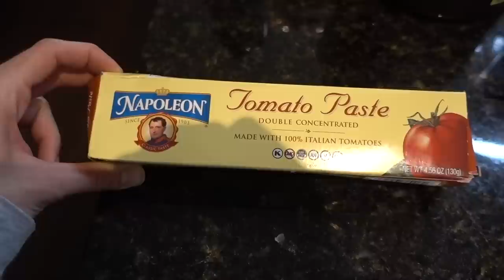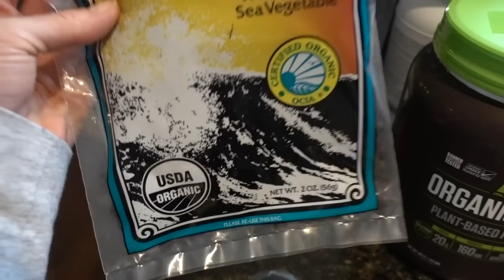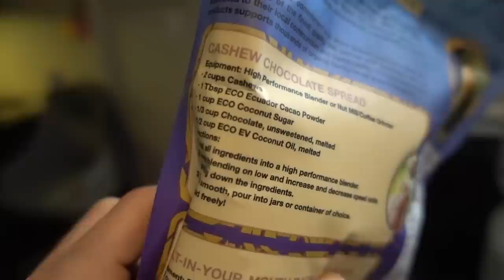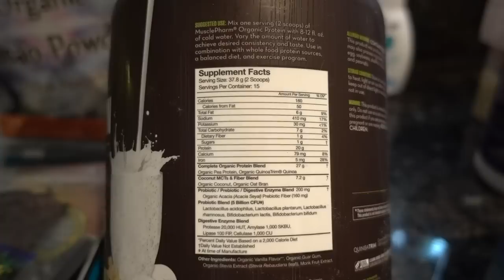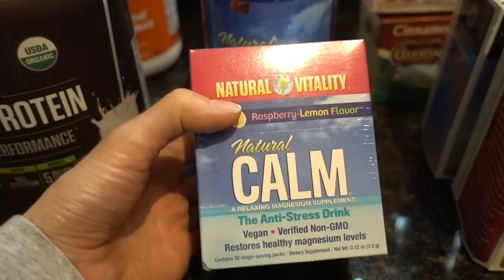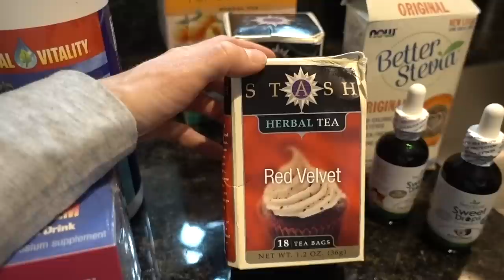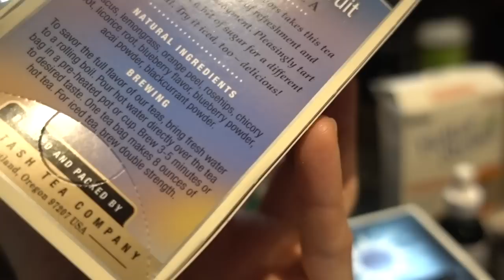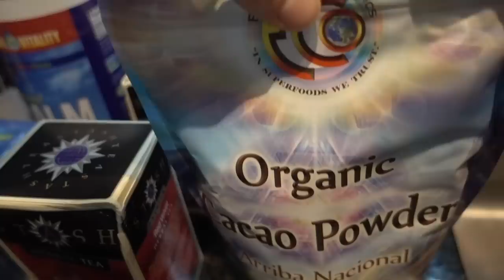Vlog: iHerb Haul Vegan, Matcha Zoats, Dry Winter Skin Tip| Dr Dray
Zapzyt 2% BHA face wash
Bioderma Photoderm Max (UK)
Hada Labo gel cream
Barefoot dreams cardigan
Tuscany Candle
Totoro mug
My tea kettle
Bialetti Espresso Maker
My pjs
My robe

💜Other body creams I love
Cerave moisturizing cream
Cetaphil moisturizing cream
Vanicream moisturizing skin cream